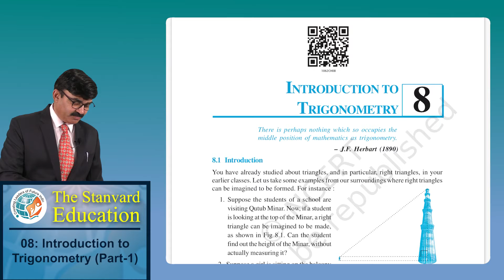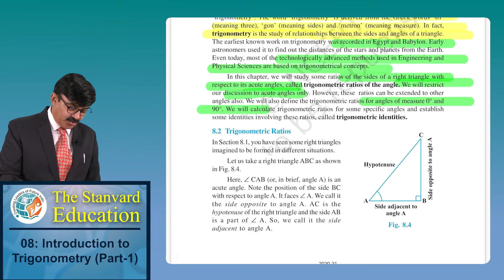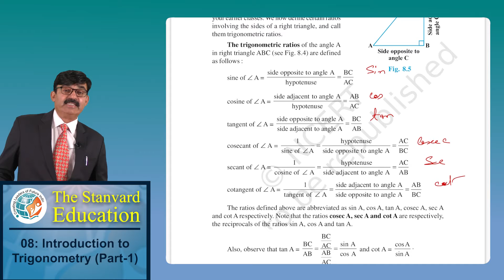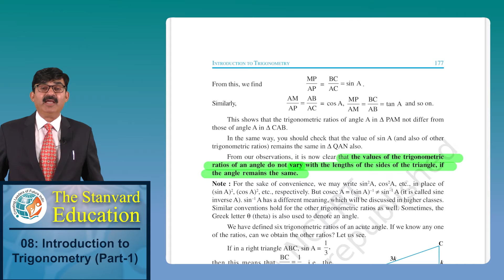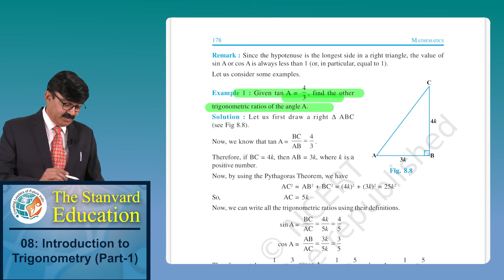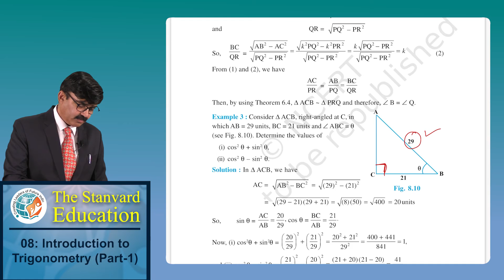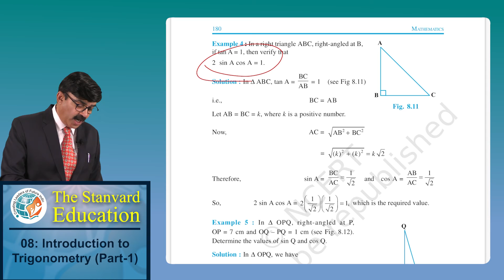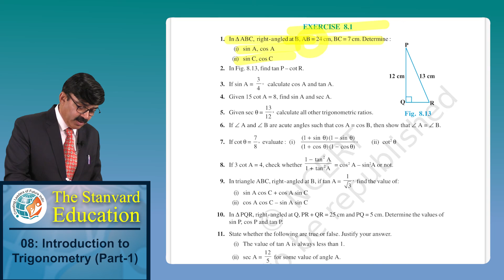NCERT Maths class 10th ch 8 Introduction to Trigonometry Part 1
NCERT Maths class 10th ch.8 - Introduction to Trigonometry (Part-1) by Er. Satya Prakash Mundra (B.Tech . ,MBA)